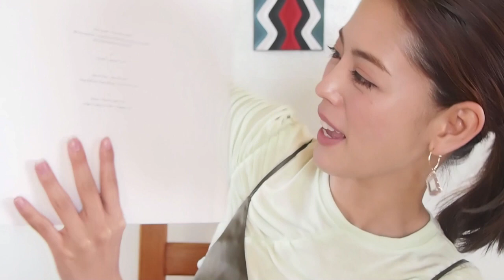MV 本日21:00 配信！Fuyu No Ne(冬の音) / yamp kolt ft. Karin Miyagi よろしくね！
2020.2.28 Release！ 「Claremont Editions Vol.1」
「Fuyu No Ne(冬の音) / yamp kolt ft. Karin Miyagi」

本日21:00に沖縄で撮影したMVが私のYouTube チャンネルで配信スタートします！ぜひ見てね！